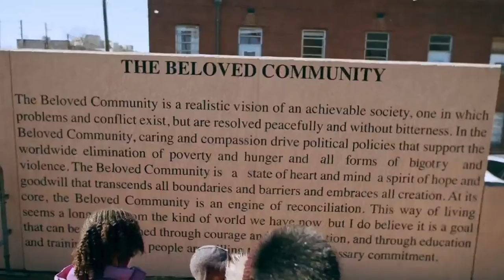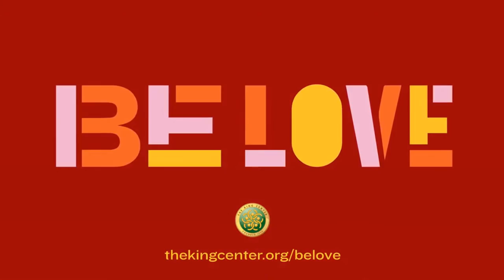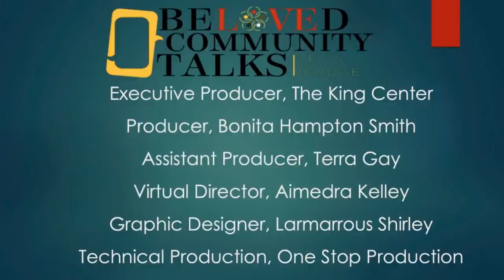Beloved Community Talks - The Power of Unlearning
‘The Power of Unlearning’ with Lady Gaga and Be A King (Dr. Bernice A. King)! An important conversation to initiate action. Streaming RIGHT HERE and at thekingcenter.org tomorrow, 6pm ET. Tweet and post with us using the hashtags